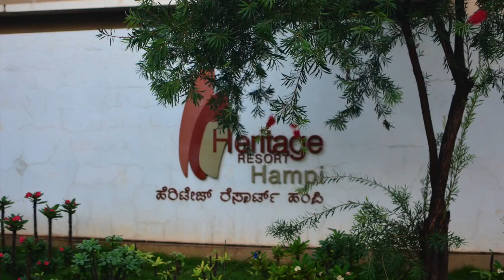Day 1 - ಕನ್ನಡ RAJYOTSAVA @ HAMPI WITH BMW G 310 GS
4 days Ride starting from Bengaluru, first destination Hampi. After a short stay in Hampi, we head towards Belagavi for the next adventure. This video has everything about our Day 1 ride (practically Day 2) as Day 1 was only riding from Bangalore to Hampi with heavy rain supporting us all through the ride!
Look for a short review of Shell Fuel Station and a pit stop in Shell's DeliCafe @ Shell Select store. This is one of the farthest stations of Shell in Karnataka apart from namma bengaluru.